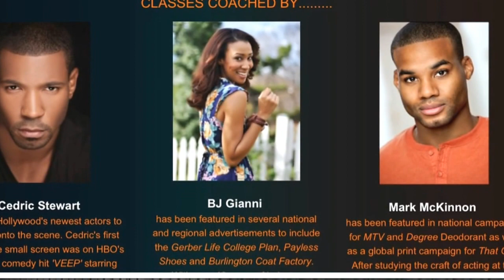Meet Character/Scene Study Coach Mark McKinnon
Mark McKinnon talks about his class on Scene Study at the Three2OneDC Actors Workshop.